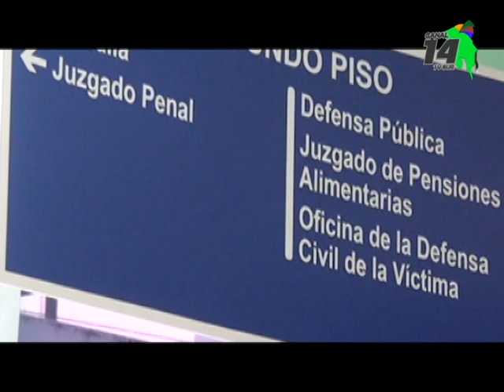Condenaron a seis años de cárcel a un conserje en Pérez Zeledón